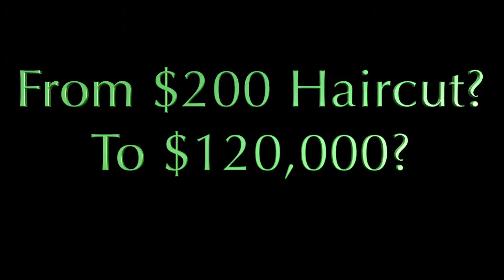$120,000 Haircut? Why I Cut My Own Hair! Part 2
Years ago I started cutting my own hair. This was mostly to save money, but to also save time going to a Barbershop. The average Men's Haircut is over $20 and over $40 for Women. That's over $240 a year with $20 monthly cuts, and over $1000 for weekly cuts! Some individuals get haircuts weekly, while others bi-weekly or monthly. How much are you really spending over the course of a year? 10, 20, 30 years? Likely much more than you think, especially once you take into consideration the opportunity cost of investing those funds instead. What could you do with that money if instead of paying for a haircut, you cut your own hair, and you invested that money in an Index Fund or an ETF over the course of 30+ years? That's where the $120K comes in!

I'll address all of these questions in this video! This is not just about haircuts, and can be applied to hairdo's and nails for women, or even eating out! The point is taking a look at alternative or low-cost options for the things you regularly do on a monthly basis!

Be sure to checkout Part 1!

Investment Referral Bonus Links:
     M1 Finance ($10 Bonus using this link):

     We Bull Trading App: Free Stock valued between $3-$1,000

SoFi Money (Checking/Savings Account) $50 Bonus!
SoFi Invest (Brokerage Account) $25 Bonus!
SoFi Loans (Personal Loans) $100 Bonus!